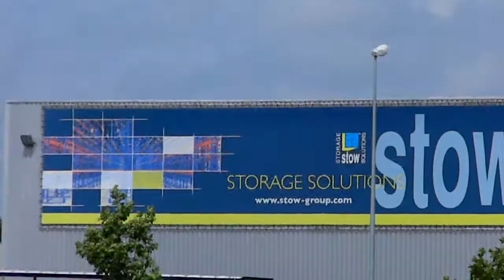Stéphane et jean - marc cerf volant